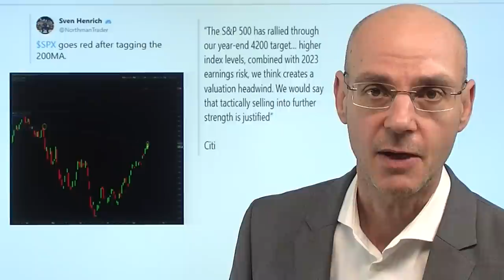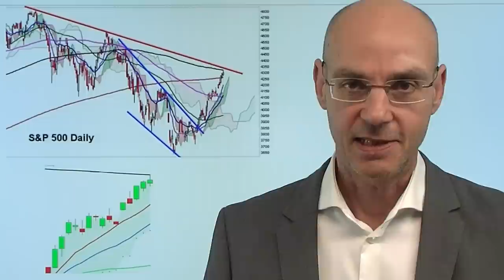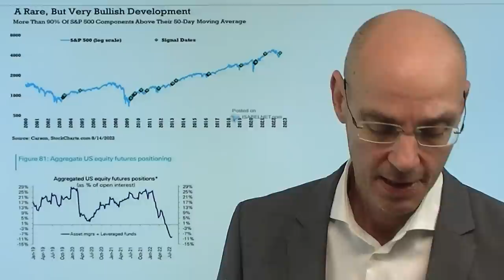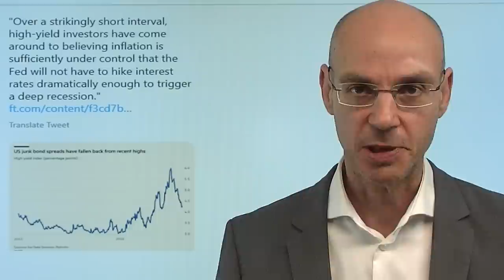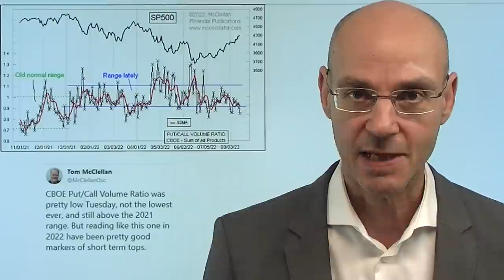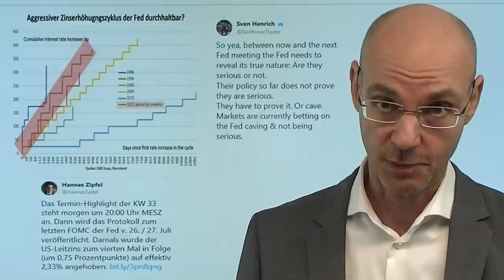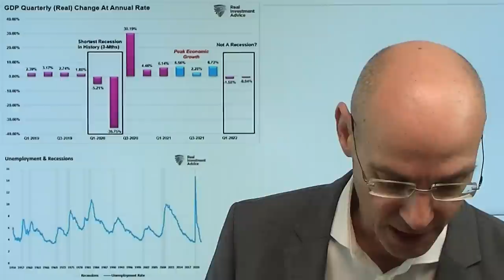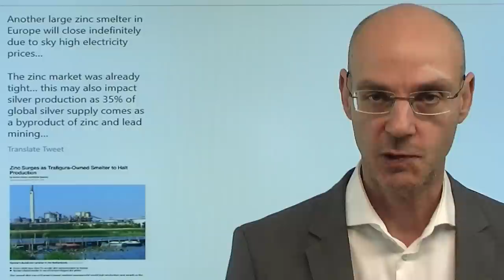S&P 500: Punktlandung - Bullen haben ihr Ziel erreicht! Videoausblick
Hinweise aus Video:
1. Ist der Bärenmarkt an der Börse vorbei? Experte mit Analyse

2. S&P 500: Die Rally an der Wall Street biegt in die Schlussgerade ein

Der Leitindex der Welt, der S&P 500, hat gestern Abend punktgenau seine 200-Tage-Linie (die vor allem in den USA extrem stark beachtet wird) erreicht - und korrigierte dann wieder nach unten. Damit haben die Bullen ihr großes Ziel erreicht. Die Art und Weise der nun anstehenden Korrektur (oder Rally-Pause) des S&P 500 wird uns zeigen, wie es um diese Rally wirklich bestellt ist. In Rekordzeit sind die Märkte nun von einer extrem hawkishen Sicht auf die Fed (Mitte Juni, Tief der Aktienmärkte) zu einer extrem dovishen Sicht umgeschwenkt - beide Sichtweisen sind aber übertrieben. Heute Abend das Fed-Protokoll - je stärker die Anstiege der Aktienmärkte, umso mehr muß die US-Notenbank mit Zinsanhebungen dagegen halten..